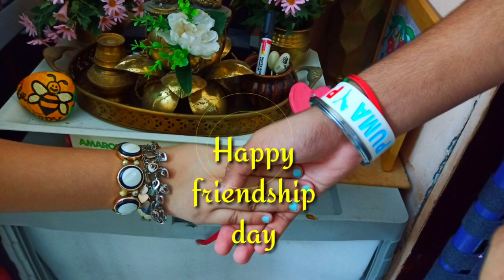DIY floor lamp //tower lamp //ice-cream sticks DIY lamp //DIY table lamp //Easiest DIY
Hi friends

👉Shoppers stop online website link :🛒🛍